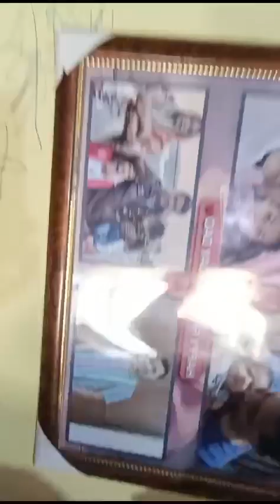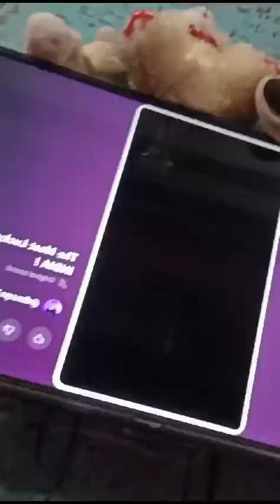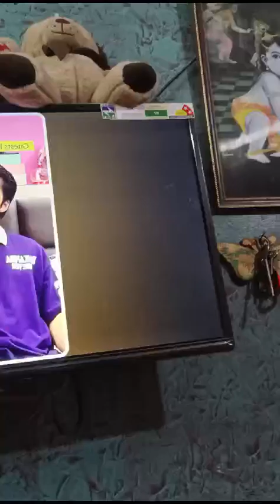welcome back to my channel 😃